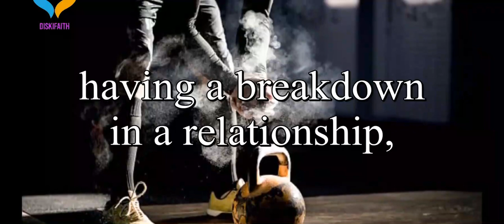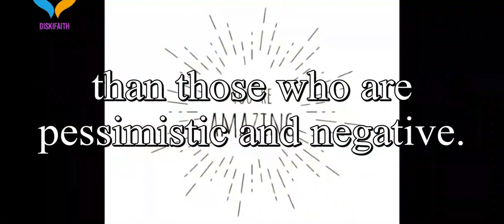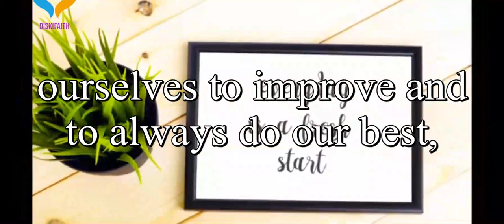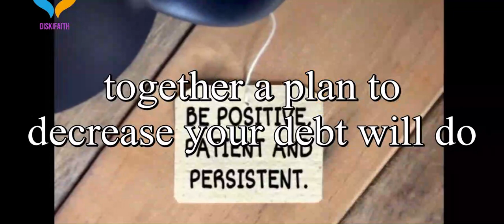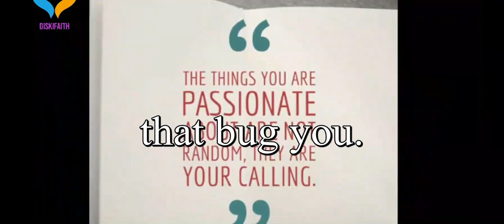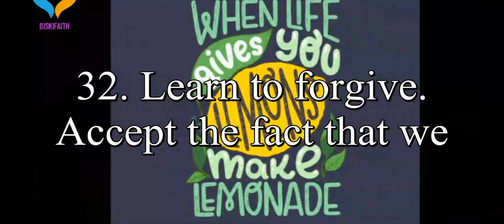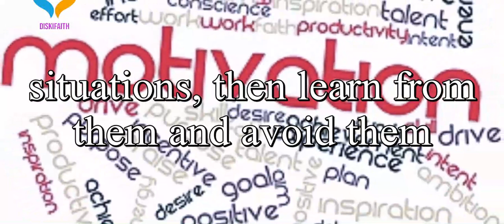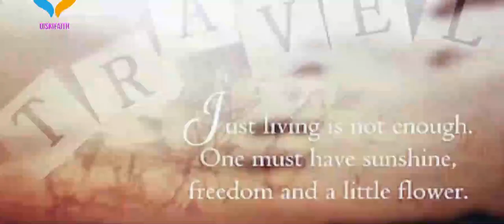31 Ways to Ease and Avoid Stress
• consider inviting and sharing this video with at least 200+ souls (family and friends). Encourage them to visit Diskifaith YouTube channel so that they may hear the Word of God and be born again as well. We live in the last days brothers and sisters.